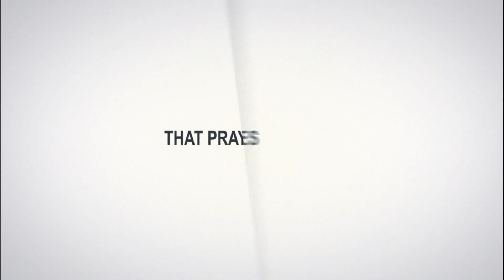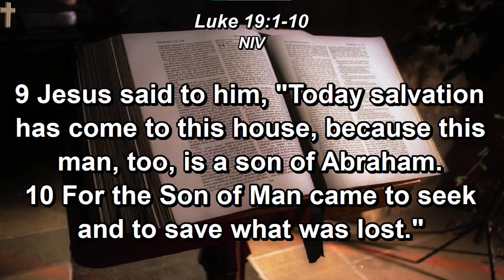|Sunday Service| June 12, 2022 When You Encounter Jesus ~ Reverend Royanson Joseph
STANDING FIRM IN CHRIST FOR SUPERNATURAL VICTORIES